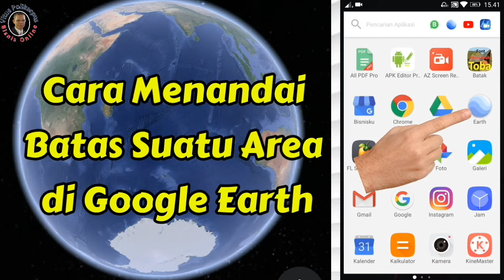Cara Menandai Batas Wilayah Suatu Area di Aplikasi Google Earth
Cara menandai batas wilayah suatu area, di aplikasi Google Earth. Misalnya Anda ingin menentukan batas area suatu lahan, kepada calon pelanggan Anda, atau kepada anggota tim kerja Anda.

How to Mark a Boundary, an Area in the Google Earth Application. Use the measuring menu, to set the boundaries of the area you want, so that you can share images on social media to show the area or coverage of certain areas. For example you want to determine the boundaries of an area of land, to your prospective customers, or to members of your work team.